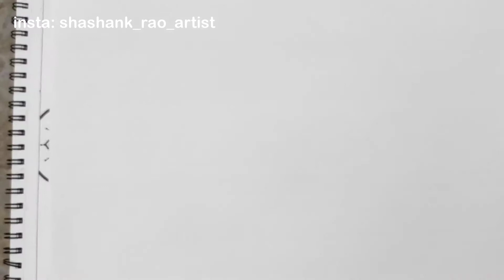Drawing With Shiva Tandav Stotram | Mandala drawing